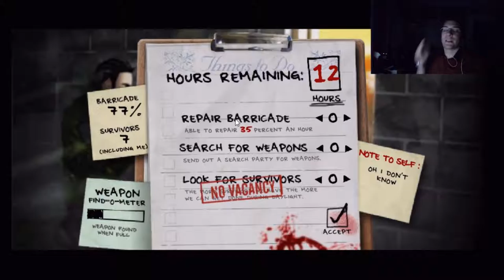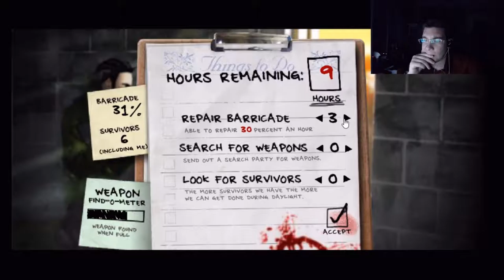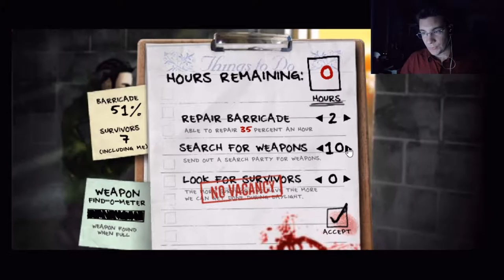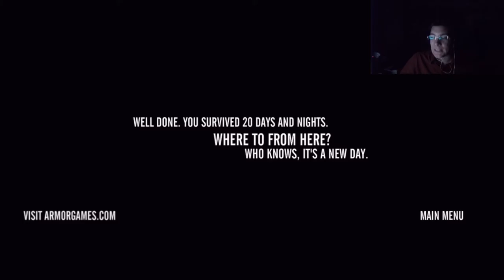Last Stand Part 4 Final - The NON-CO-OPerators